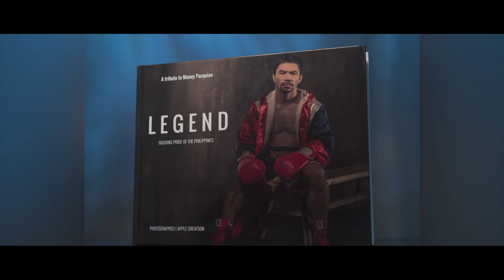A tribute to Manny Pacquiao Book Vol. 1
Photographed : Yours truly.
Grateful to be part of it Thank You Sen. Manny Pacquiao & Madame Jinkee Pacquiao!

Now On Sale! limited to 500 copies
 Fighting Pride of the Philippines Vol. 1

Team Pacquiao store . JMP arcade San Miguel St. GenSan.